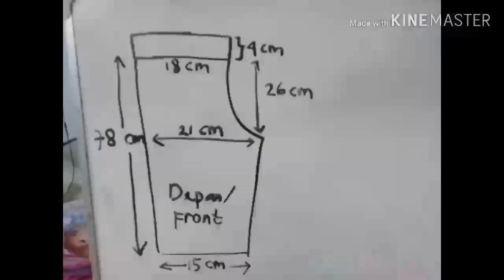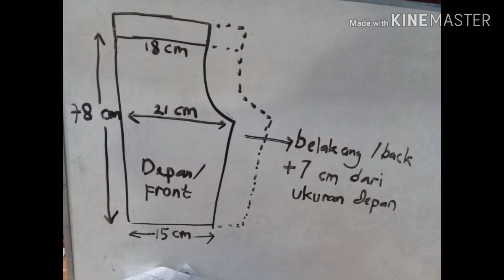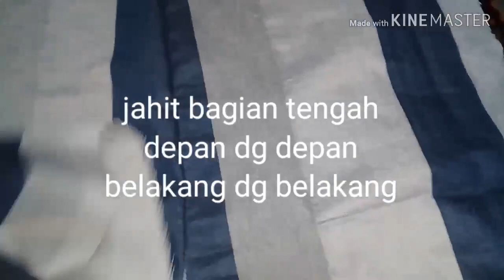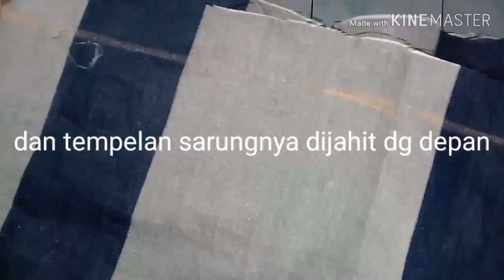SARUNG CELANA ANAK 7th... pola dan cara menjahitnya